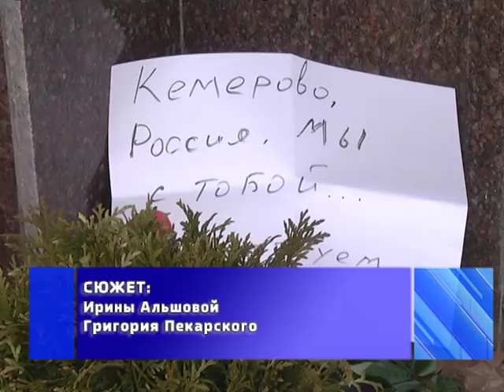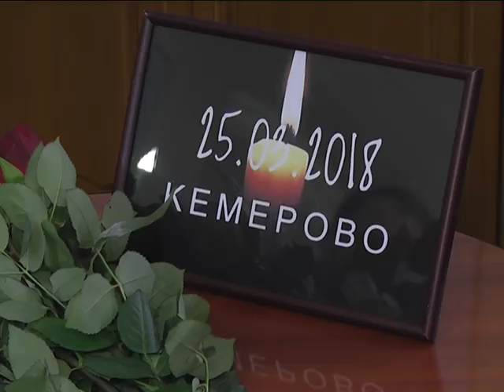2018-03-28 г. Брест. Брест и брестчане: Кемерово - мы с тобой! Новости на Буг-ТВ.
25-ое марта 2018 года. Эта дата навсегда останется в памяти тех, чьи родные и близкие погибли во время страшного пожара в российском Кемерово. Ужасная трагедия, по предварительным данным унесшая жизни 64 человек, из которых более 40 - дети, не оставила равнодушных за пределами России. Боль потери эхом прокатилась и по Беларуси. В знак солидарности с Россией и в память о погибших, Беларусь скорбит вместе со всеми россиянами: сегодня, 28 марта в нашей стране объявлен день траура. Брест, как и вся Беларусь, скорбит вместе с семьями погибших.